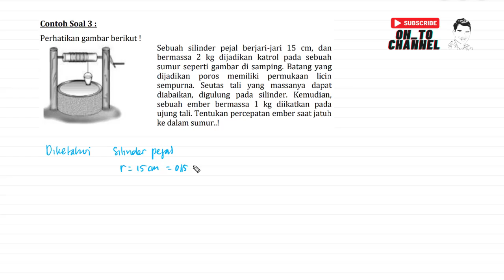Sebuah silinder pejal berjari jari 15 cm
Sebuah silinder pejal berjari-jari 15 cm, dan bermassa 2 kg dijadikan katrol pada sebuah sumur seperti gambar di samping. Batang yang dijadikan poros memiliki permukaan licin sempurna. Seutas tali yang massanya dapat
diabaikan, digulung pada silinder. Kemudian, sebuah ember bermassa 1 kg diikatkan pada ujung tali. Tentukan percepatan ember saat jatuh ke dalam sumur..!